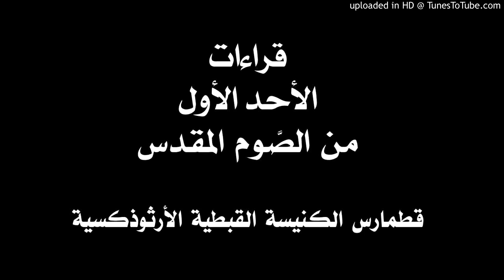قراءات الأحد الأول من الصوم المقدس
قراءات قطمارس الصوم المقدس (الصوم الكبير) حسب ترتيب الكنيسة القبطية الأرثوذكسية. وهي تشمل النبوات والبولس والكاثوليكون والابركسيس وأناجيل عشية وباكر والقداس.

ثم نضغط على Download في الأعلى
ثم Save as zip أشارككم بنسخة بي دي إف يمكن تحميلها من الرابط التالي من (كتاب قراءات) قطمارس الصوم الكبير إصدار دير مارمينا 2021 حسب الترجمة القبطية للكنيسة القبطية خط واضح وتشكيل كامل.
به فهرس لسهولة الوصول لأي يوم
حجم الملف 40 ميجا